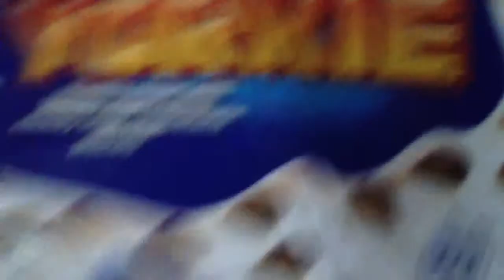Rocco is reading the Argos catalog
Rocco and jasper